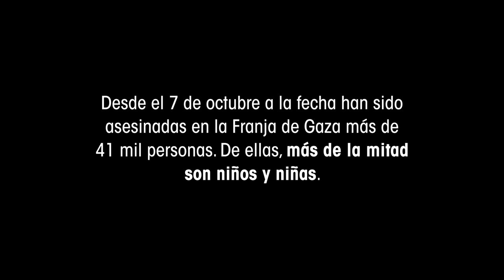Acto Universitario por la Paz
La Universidad Academia de Humanismo Cristiano fue la primera casa de estudios chilena que se manifestó para denunciar el genocidio en Palestina.

El 4 de marzo realizó el acto universitario por la Paz con la participación de líderes mundiales como Nkosi Zwelivelile Mandela, nieto del expresidente Nelson Mandela y Aleida Guevara, hija mayor de Ernesto “Che” Guevara

Reconocidos por su compromiso con la paz y la justicia social, Mandela y Guevara son embajadores de la Campaña global por el retorno a Palestina